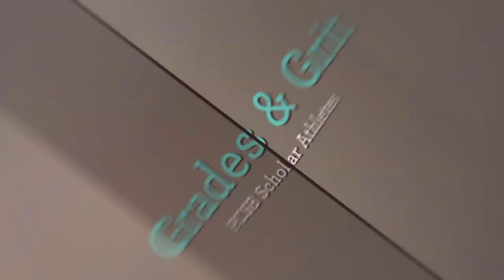Grades & Grit: Tia Walker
In this episode of Grades & Grit: Meet Tia Walker, a golf star and scholar from Countryside High School.